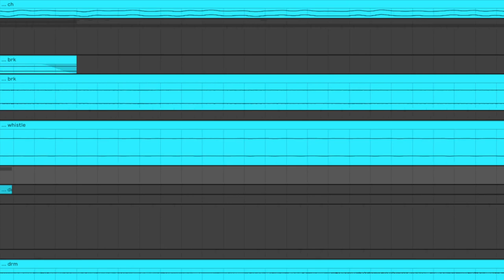2 mello noir